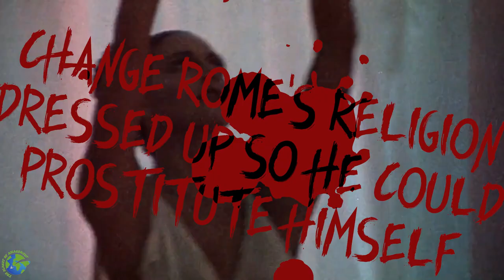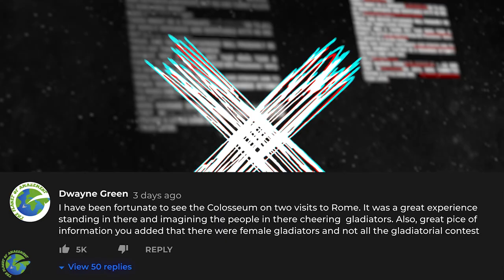The Weirdest Things That The Ancient Romans Did!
In this episode, we explore the weird and wacky world of Ancient Rome and reveal some of the weirdest things that the ancient Romans did. From consuming the blood of a gladiator to using urine to clean and whiten their teeth, the Romans certainly had some unusual habits! In this video, we'll take a closer look at some of the strangest customs of Ancient Rome, including their public toilets, their love of incest, and much more. Join us on this fascinating journey through history and discover the bizarre practices of one of the greatest empires the world has ever known. If you're a history buff or simply curious about the oddities of the past, you won't want to miss this!

So let's talk about them!

Chapters:
00:00 Introduction
01:07 Gladiator Blood
02:08 Nero´s Third Love
03:09 Left Handed
03:57 Urine
05:01 Victims Of The Colosseum
05:58 Deadly Latrines
07:26 Good Luck Phalluses
07:59 Bathrooms
09:00 Incest And Depravity Of The Emperors Of Rome
10:48 Prostitutes Had To Dye Their Hair Blonde